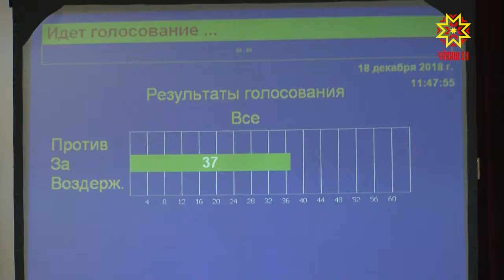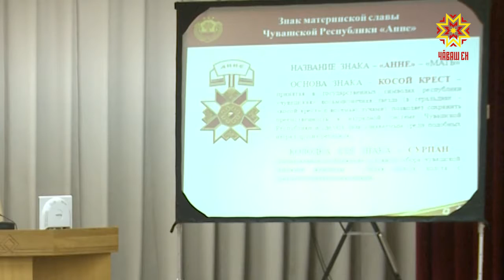Парламентарии республики подвели итоги уходящего года.